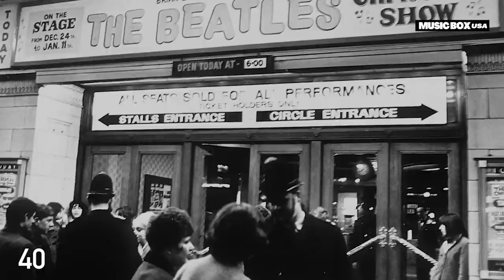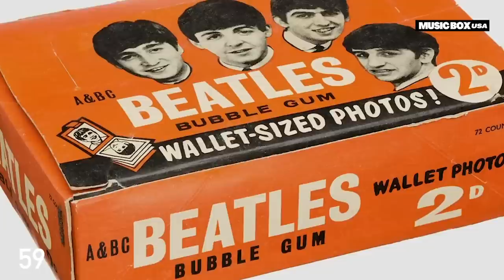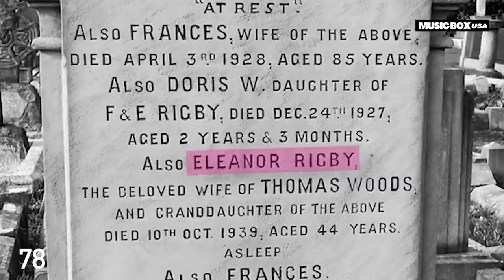100 AMAZING Beatles Facts to Blow Your Mind!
Time for some more interesting facts to make your head explode! Now you can sound even smarter around your friends with these simple but super fun facts about The Beatles!